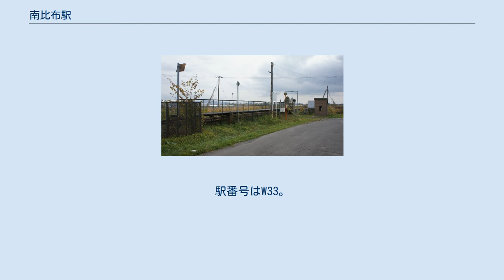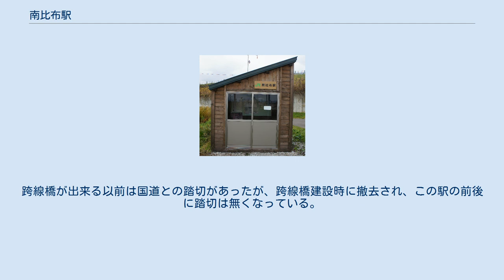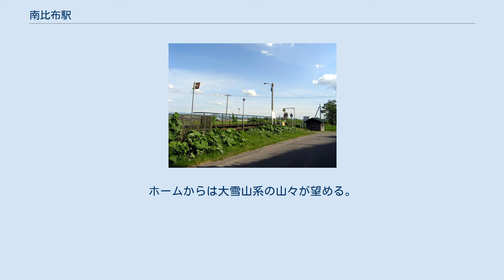南比布駅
南比布駅（みなみぴっぷえき）は、北海道（上川総合振興局）上川郡比布町南1線5号にあった北海道旅客鉄道（JR北海道）宗谷本線の駅（廃駅）である。
 2020年3月14日改正時点では、上下各6本の普通列車が停車していた（それ以外の普通列車と快速「なよろ」は通過）。
 1977年の南比布駅と周囲約500m範囲。
上が名寄方面。
国土交通省 国土地理院 地図・空中写真閲覧サービスの空中写真を基に作成 1947年（昭和22年）の北永山仮乗降場（現：北永山駅）の開設後、比布村（当時）内で駅の開設機運が高まり、1954年（昭和29年）より運動が本格化、翌年の気動車列車運行開始に伴い北比布駅とあわせ仮乗降場として開設された。
 「比布」の南部にあることから。
ホームは線路の西側（稚内方面に向かって左手側）に存在した。
 仮乗降場に出自を持つ開業時からの無人駅で駅舎は無かったが、ホーム南側の出入口附近に待合所を有した。
木造の待合所、木製デッキのホームで、旭川寄りに階段を有し駅施設外に連絡していた。
ホームの有効長は1両分であった。
便所は設置されていなかった。
 簡易委託駅として乗車券の販売が行われていた時期もあった（1962年（昭和37年）6月発行の軟券の常備券が確認されている）。
 駅のすぐ北側を国道40号線の跨線橋がオーバークロスしている。
跨線橋が出来る以前は国道との踏切があったが、跨線橋建設時に撤去され、この駅の前後に踏切は無くなっている。
 1日の平均乗降人員は以下の通りである。
 上川盆地の広がる田園地帯の中にある。
ホームからは大雪山系の山々が望める。
民家が数軒あるのみである。
 南比布仮乗降場に関するカテゴリ: